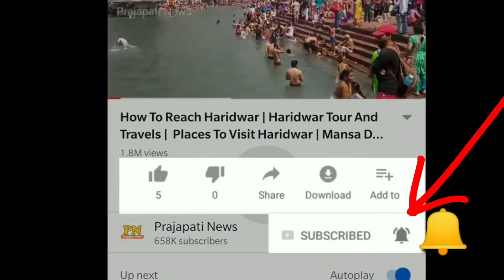सरकार आर्मी को शराब क्यों पिलाती है ? | Indian Army Drink Alcohol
indian army alcohol brands
police drink alcohol
alcohol in army canteen
indian army ki sharab

today in this video see about indian army drink alcohol full explanation in hindi and also see indian army alcohol brands in hindi

Another reason for alcohol consumption is that our Jawans live far away from their families to protect us. In normal time, when they are not busy fighting they get a lot of free time. Alcohol helps them relax in this time and enjoy with their mates.

Queries Solved :-
do army officers drink
indian army alcohol
old monk indian army
Indian army rum

Absolutely NO alcohol is served in operational areas like on LOC in Kashmir, and other border areas or other active areas. Anybody violating this rule is usually Court Martialled. Contrary to popular belief, absolutely NOBODY is forced to drink in the Army